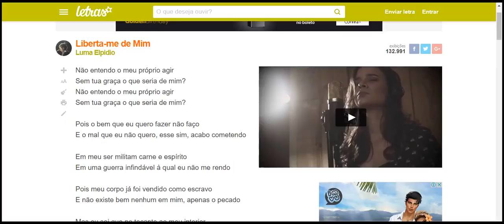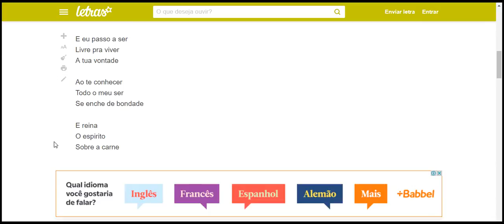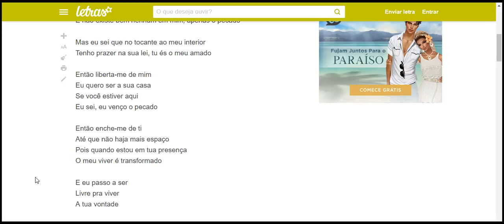Se enche de bondade